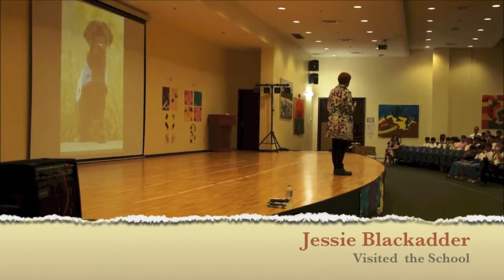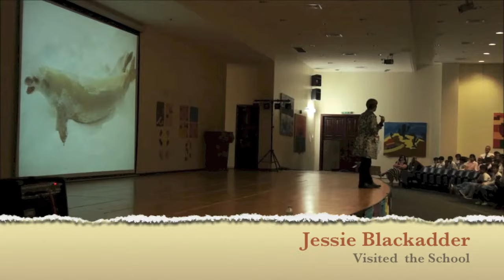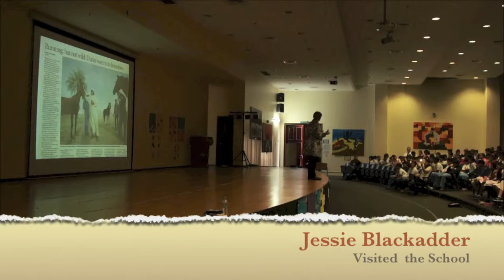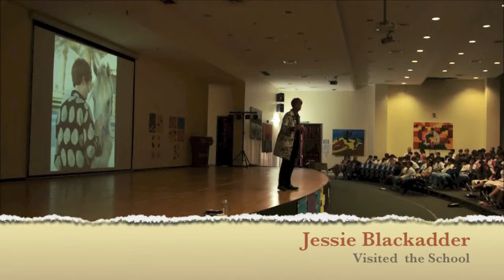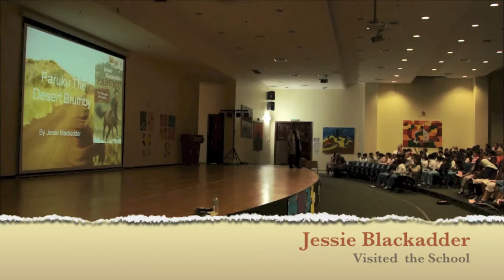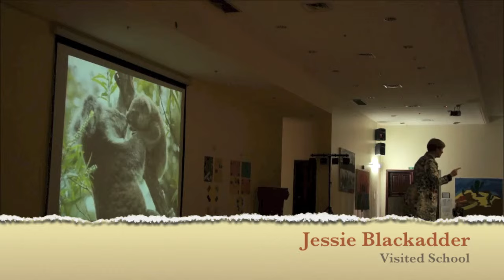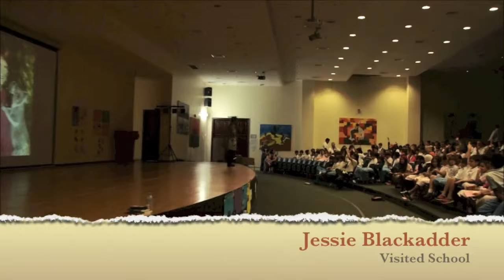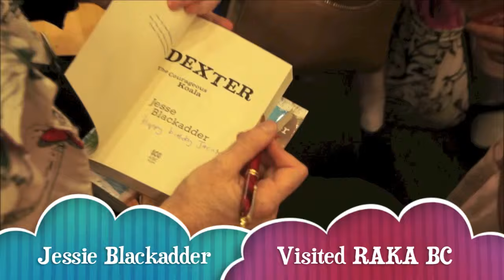Author Visit final- Jessie Blackadder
Jessie Blackadder visited our RAK Academy